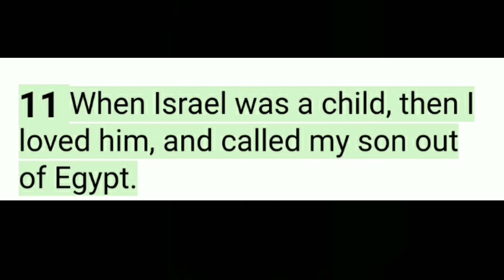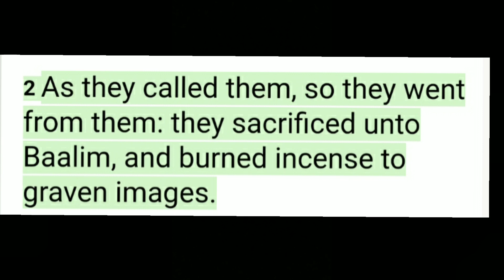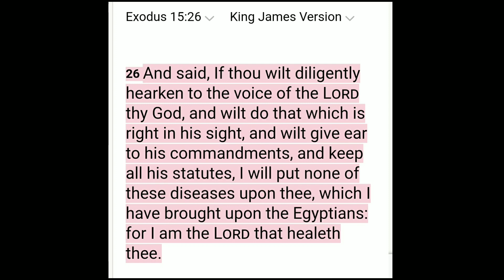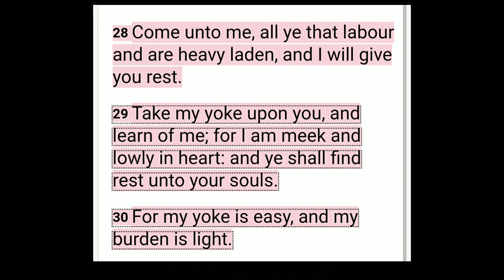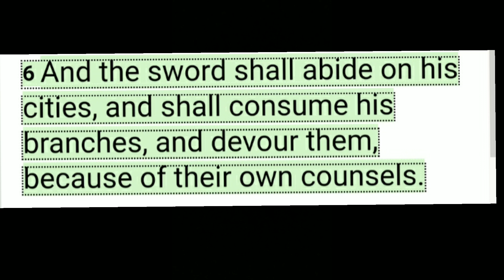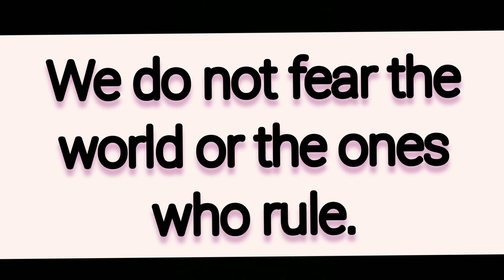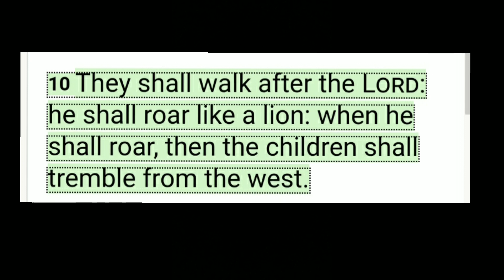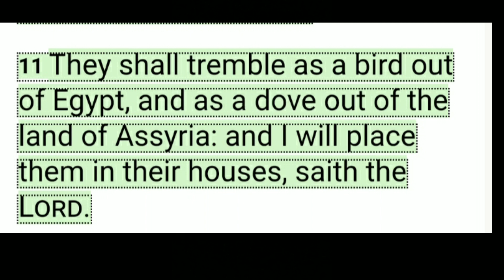Be Ready for Christ's Return! Let us study Hosea Chapter 11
Knowing this first,  that there shall come in the last days scoffers,  walking after their own lusts,  And saying,  Where is the promise of his coming? for since the fathers fell asleep, all things continue as they were from the beginning of the creation.  2 Peter 3:3,4